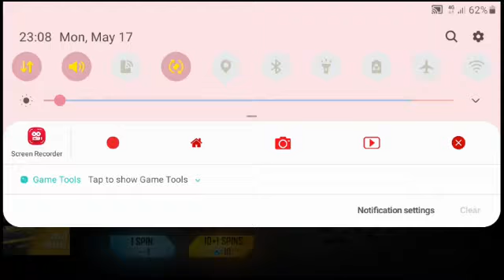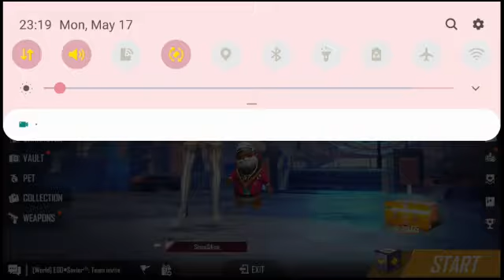Gacha ampas, ya udah nuker cube sama token aja. Free Fire.